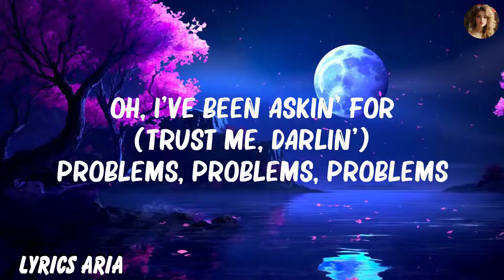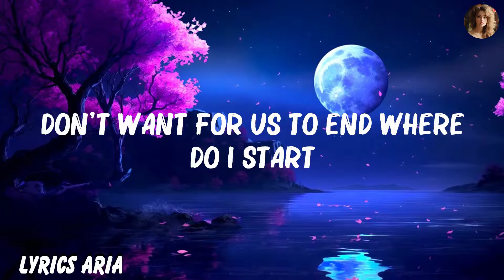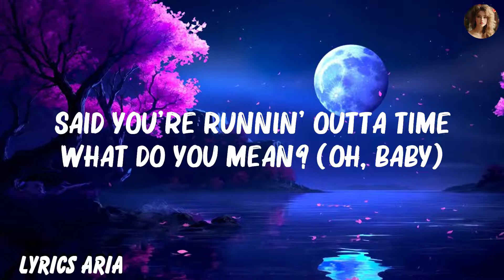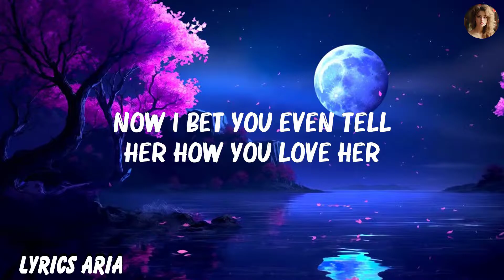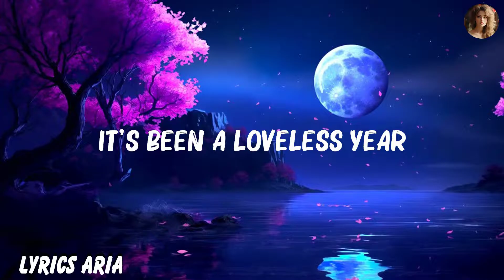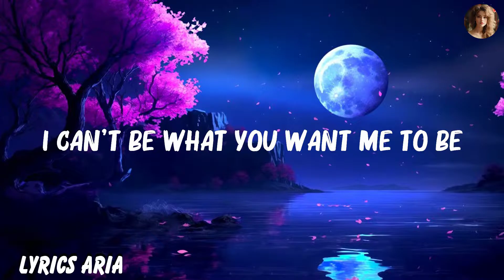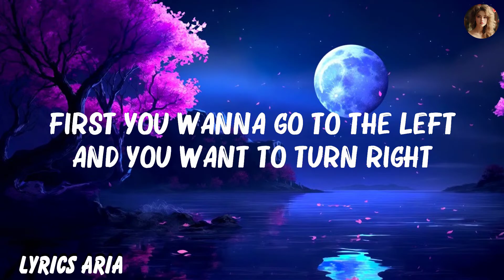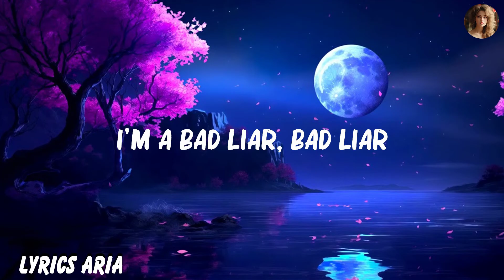Imagine Dragons - ..Bad Liar..(Lyrics) | Justin Bieber, Olivia Rodrigo,... Mix Lyrics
Imagine Dragons - Bad Liar (Lyrics) | Justin Bieber, Olivia Rodrigo,...